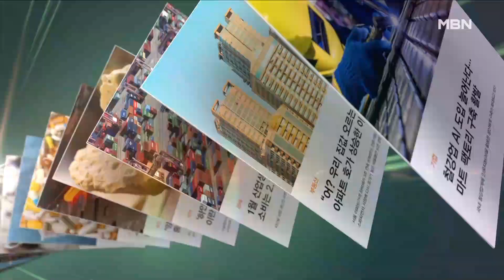[프레스룸LIVE] 이재명도 소환한 DJ "인동초 정신 따라 가겠다"_민지숙_뉴플리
뉴플리 오늘 제목은[이재명도 소환한 DJ
"인동초 정신 따라 가겠다"]입니다.

13시간 30분, 역대 최장시간 검찰 조사 받고 자정을 넘겨 나온 이재명 민주당 대표

30페이지 진술서로 갈음하며, 사실상 묵비권 행사했다.

아니다. 변호사가 말릴 정도로 많은 진술했다 여러 이야기 나오는데요.

오늘 오전 김대중 전 대통령 추도식에 참석한 이재명 대표

'검찰 독재' 프레임 강조하며 탄압받는 지도자, 김 전 대통령의 길을 따라가겠다 이야기했습니다.

이 DJ 정신, 이틀 전 이낙연 전 대표도 소환했었는데요.

[이재명 / 더불어민주당 대표 (오늘)
(검찰 정권의) 공포정치에 민주주의와 법치·정의가 실종됐습니다. 다섯 번의 죽을 고비, 오랜 수감과 망명이라는 모진 풍파 속에서도 인동초 정신은 조금도 흔들리지 않았습니다. 국민 삶이 대한민국 운명이 총체적 위기에 직면한 지금 행동하는 양심이 되자, 벽에 대고 소리라도 치라 하시던 대통령님의 간절한 당부를 다시 떠올립니다. 당신께서 앞장서 걸었던 그 길을 따라 민주당도 흔들림 없이 전진하겠습니다.]

이재명 대표, 오늘 오전 최고위에서는요

어제 미국으로 떠난 윤석열 대통령 겨냥해,

한미일 정상회담 퍼주기만 해선 안 된다 날을 세웠는데요.

자신의 구속 영장에 대한 질문엔 말을 아꼈습니다.

지금 경제 위기가 심각합니다. 이런 정치 수사, 조작 수사에 쏟을 에너지를 경제위기 극복, 민생 회복에 쏟아주시길 바랍니다.]

영장이 회기 때 재청구되면 어떤 입장 내실 건지?

체포동의안 가결도 고려하고 계신가요?

우리 경제문제가 심각하니까 그 문제에 더 관심 가져주시길 바랍니다.]

((체포동의안을) 표결해서 부결되더라도
불체포 특권에 대한 입장은 그대로인가요?)

어제 이재명 대표, 검찰이 주장하는 '배임죄' 애초에 성립이 되지 않는다

앞서 "1원 한푼도 사익을 취한 적 없다" 결백을 주장하기도 했는데요.

하지만 검찰의 반박 논리에 대해서는 답변을 하지 않고 떠났습니다.

[이재명 / 더불어민주당 대표 (오늘 새벽)
목표를 정해놓고 사실과 사건을 꿰맞춰 나간다는 생각을 버릴 수가 없었습니다. 제가 검찰에 진짜 배임죄는 용도변경을 조건으로 땅을 팔았으면서 용도 변경 전 가격으로 계약한 한국식품연구원이나 이를 승인한 국토부가 거기가 진짜 배임죄다. 이런 얘기를 드렸습니다.]

(검찰이 사적 추구 여부랑은 배임 혐의가
무관하다고 밝혔는데…)

검찰 수사팀 이르면 이번달 안에 대북 송금 사건으로 이 대표 추가 소환한 뒤

구속영장을 청구할 것이란 전망이 나오고 있죠.

일단 민주당에선 영장 청구할 거면

국회 동의가 필요 없는 비회기 중에 하라는 입장인데요.

[고민정 / 더불어민주당 최고위원(BBS 전영신의 아침저널)
구속영장을 청구하면 심사를 받겠다고까지 다 얘기했고. 그러면 검찰이 비회기 중에만 청구를 하면 그만이거든요. 그럼에도 아무것도 안 해주겠다. 그리고 우리 이재명 대표뿐만 아니라 여러 다른 의원들에게도 어떤 혐의를 들씌워서 조사하고 소환하고 압수수색하고 망신 주고…. ]

[박찬대 / 더불어민주당 최고위원(KBS 최경영 최강시사) 아마 안치는 게 아니라 못 칠 거라고 생각이 됩니다. 자신 있으면 쳐봐라라고 하는 얘기고요. 그런데 이제 회기 중에 치게 되면 정치적 목적은 있는 거죠. 질질 끈다든가 회기 중에 쳐서 민주당에 사실 흔들어 대는 부분도 있지 않습니까? ]

당장 2주 뒤면 9월 정기 국회 회기가 시작되죠.

이 대표 본인 검찰 조사 앞두고 "이재명을 위한 국회는 열리지 않는다" 입장문을 냈고

오늘 민주당도 방탄을 위한 국회 회기는 열지 않겠다고 선언했습니다.

[박광온 / 더불어민주당 원내대표
이재명 대표가 어제 네 번째 검찰 조사를 받았습니다. 대선이 끝난 지 1년 반이 다 되도록 대선 경쟁자를 상대로 전방위적 수사를 진행하는 이 상황을 이제는 끝내야 합니다. 이재명 당대표는 영장실질심사를 받겠다고 거듭 밝혔습니다. 민주당은 이 대표의 영장 심사를 막기 위한 국회 회기를 열지 않을 것입니다. 국민의힘도 8월 임시 국회 중에 비회기 기간을 두는 것을 거부하지 않을 것으로 기대합니다.]

[윤재옥 / 국민의힘 원내대표
((야당에서) 비회기를 제안했는데, 받을 의향 있는지?)
구체적으로 의사일정과 관련해서 지금 양당 간에 협의가 되지 않고 있습니다. 여러 가지 복합적인 이유가 있습니다. 당대표의 체포동의안 처리와 관련해서 회기는 여지를 둘 것인가의 여부를 가지고 민주당은 말씀하고 있기는 합니다. 그러나 전체적으로 회기를 결정하는 데 있어서 민주당이 입법 폭주에 가까운 그동안 직회부된 법안 처리하겠다는 의사 표명하기도 하고….]

하지만 대북송금 재판이 공전을 계속하고 있는 상황.

여당에서는 국회 체포동의안 표결 결과가 공개되는 게 더 유리하다는 계산입니다.

김재원 최고위원은 이재명 대표와 민주당 말만 거창하다고 꼬집었습니다.

[강민국 / 국민의힘 수석대변인
강성지지층 개딸 앞에서만큼은 핏대를 세우며 한껏 위풍당당한 이 대표가 검찰 앞에서는 묵묵부답으로 일관하는 뻔뻔한 행태를 보니 딱 '방구석 여포'가 따로 없습니다. (이 대표는) 어제도 구속영장을 청구하겠다면 제 발로 출석해 심판받겠다고 선언했습니다. 부디 지지자들 앞에서 부린 허세가 아니길 바랍니다.]

[김재원 / 국민의힘 최고위원(KBS최경영의 최강시사) 저 그 이야기 듣고도 되게 우스웠어요. 왜냐하면요. 8월 15일부터 임시국회 시작되잖아요. 그리고 9월부터 정기국회 시작되고요. 그러면 12월 8일쯤 되어야 정기국회가 끝나요. 그 말은 뭐냐 하면 구속영장을 한 12월 한 10일 이후에 청구해라, 이 말이에요. 막 들으면 거창하게 그 이야기하는 것 같은데 내용은 그런 이야기가 되잖아요.]